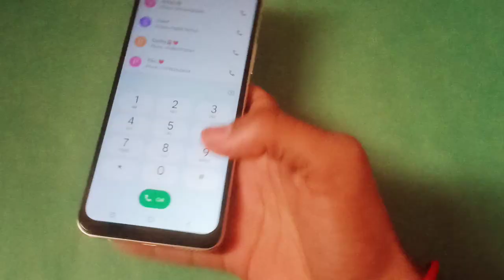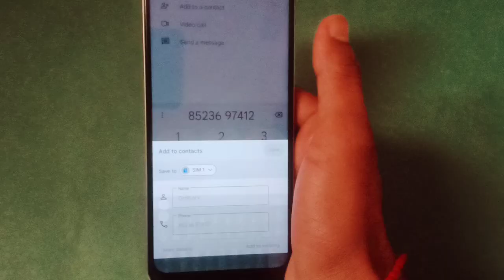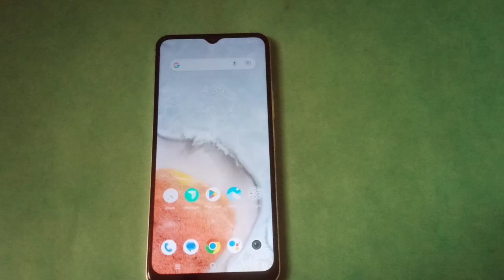How To Save Contact number in Vivo Y11 | mobile ki setting use kaise kare